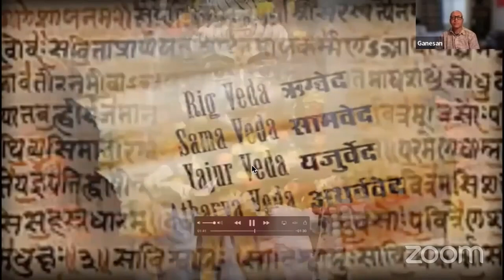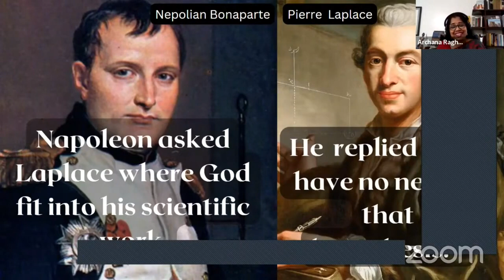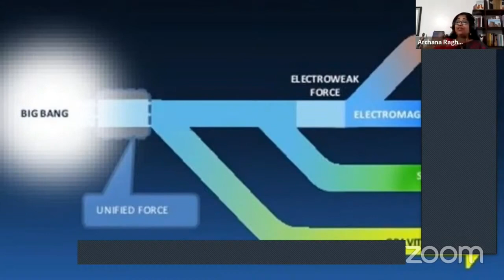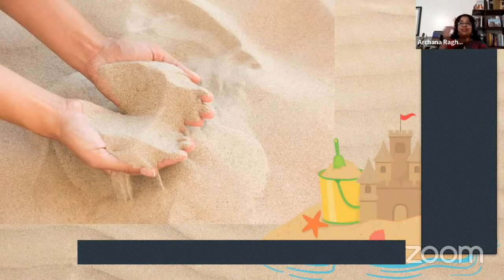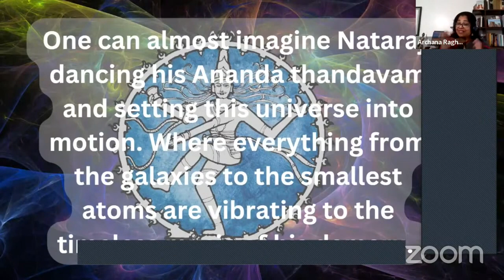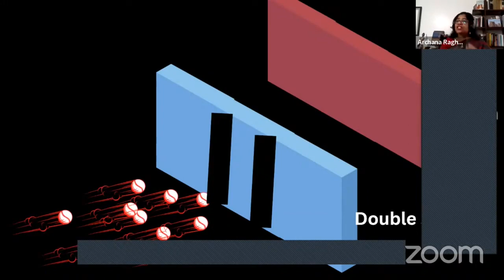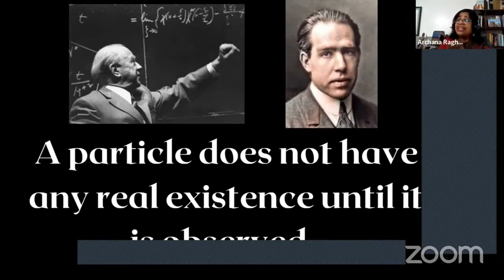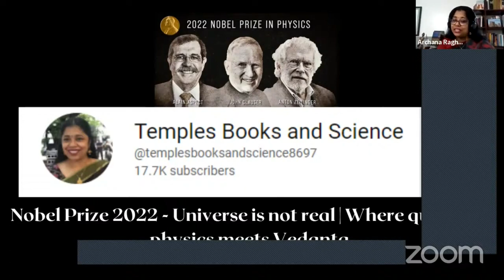SCIENCE and GOD - A Jnana Sudha talk by Ms. Archana Raghuram, Chennai India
Science and God
We tend to think that science is progressively disproving god; The more we understand science the less we will believe that there is god. In reality, the more you dwell into science the more you become aware of a"spirit that is manifest in nature" as einstein famously said . In this talk I want to take you through some findings in science which point towards an intelligence behind the creation. I will also talk about the uncanny similarities between quantum physics and advaita vedanta.

Archana Raghuram, YouTuber, Former CEO, United Way Chennai. Former Senior Director
Cognizant Archana Raghuram runs a You Tube channel called Temples, Books and Science where she shares her knowledge on Hindu philosophy, the art, architecture, and legends of our ancient temples and books that are at the intersection of science and spirituality. Recently have video on the Nobel prize for physics and its parallels to Advaitha Vedanta have garnered more than 2.5 lakh views.

Archana has worn many hats. She was the Global head of Cognizant’s Volunteering program, which grew to become the world’s largest corporate volunteering program, under her leadership. She won national and international recognition for this achievement. She was awarded the prestigious Forbes India Philanthropy Award in the ‘Good Samaritan’ category by the Forbes India Magazine. She was honored as “one of the 100 Most Creative People in Business” by a leading US publication, Fast Company. The Brew magazine recognized her as an Outstanding women achiever in her chosen field. She has spoken at TEDx Hindustan University on “The Art of Volunteering”

After her stint in Cognizant, she headed as international nonprofit called United Way Chennai, as its Executive Director and CEO.

After nearly 25 years in corporate world, she started her YouTube channel to share her knowledge on subjects she is passionate about. She also writes articles on philosophy and life skills. She is a frequent contributor to the Life Positive Magazine.

Archana is a B. E. Computer Science graduate and a rank holder from the University of Madras. Archana has completed an executive management program on sustainable business and corporate responsibility from Swedish Institute.